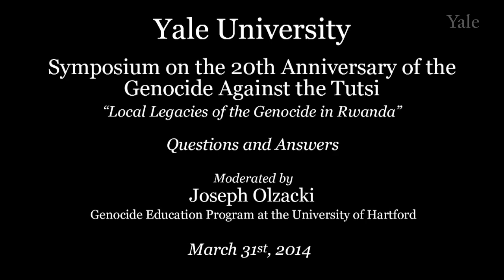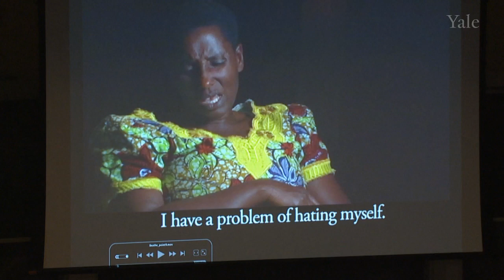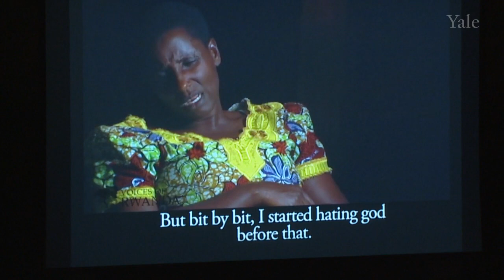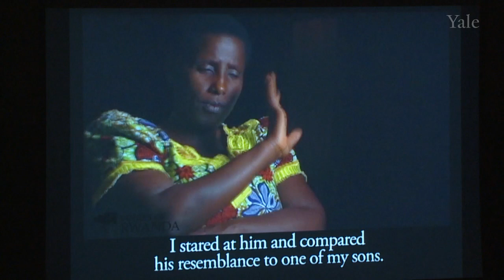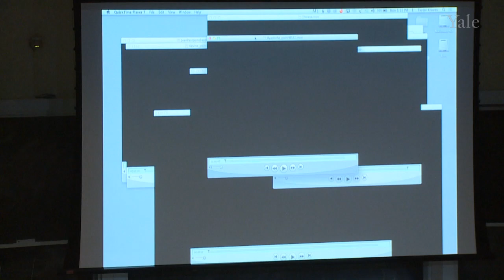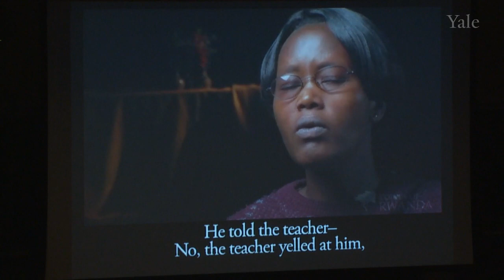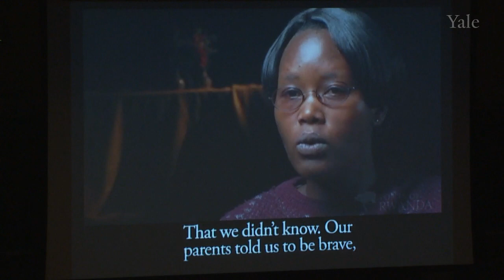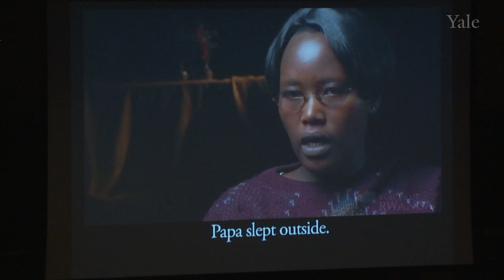Local Legacies of the Genocide in Rwanda: Moderator Questions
Joseph Olzacki, Genocide Education Program at the University of Hartford, and panelists answer questions & Taylor Krauss, founder, Voices of Rwanda, gives a video presentation for the panel on Legacies in Rwanda during the Symposium on the 20th anniversary of the Genocide against the Tutsi that took place on March 31, 2014.

Speaker Titles:
Joseph Olzacki, Genocide Education Program at the University of Hartford
Yvette Rugasaguhunga, Second Counsel at the Republic of Rwanda Embassy to the United States
Taylor Krauss, founder, Voices of Rwanda
Consolee Nishimwe, genocide survivor activist and author